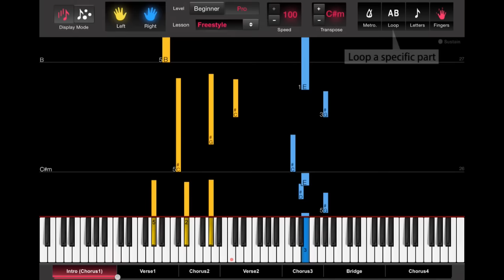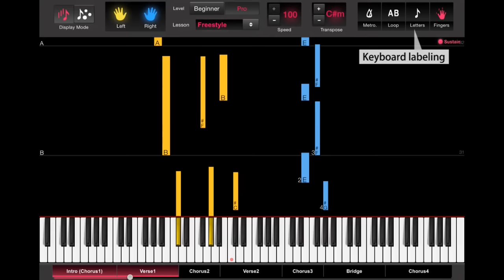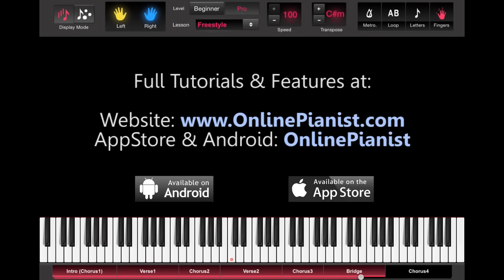How to play Music To Watch Boys To by Lana Del Rey - Piano Tutorial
Learn how to play Music To Watch Boys To by Lana Del Rey on the piano with the only animated piano tutorial online!

Beginner & Intermediate versions available on our Apps & Website!!

For the full piano lesson with personal adjustment of the player's features